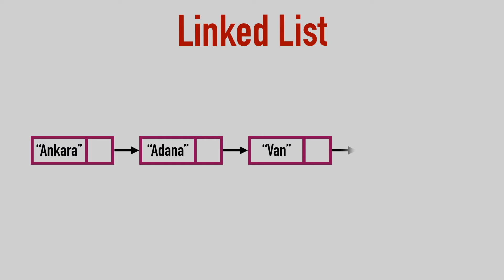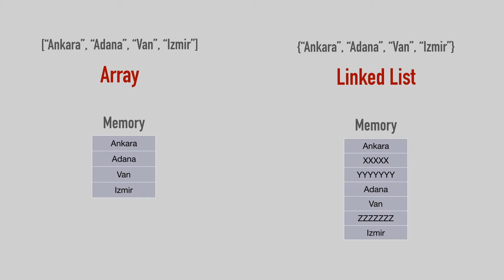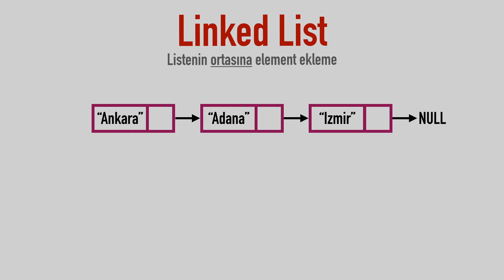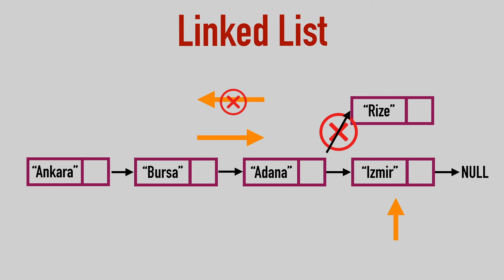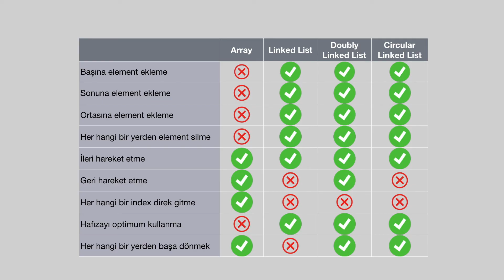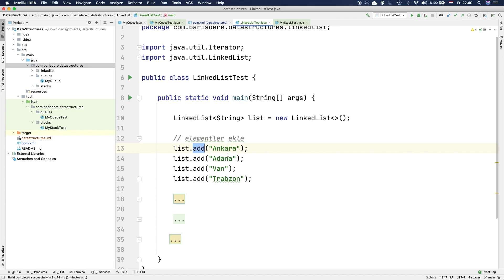Linked List - Veri Yapıları - Data Structures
Linked List veri yapısı hakkında tüm detayların anlatıldığı video.